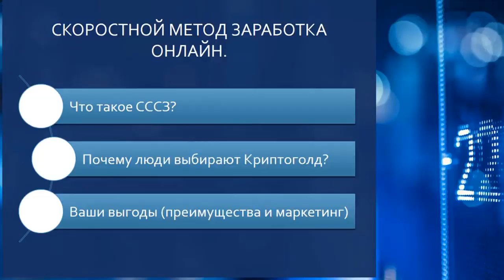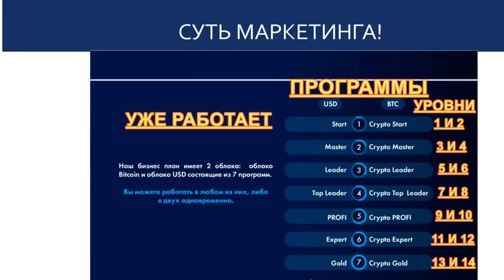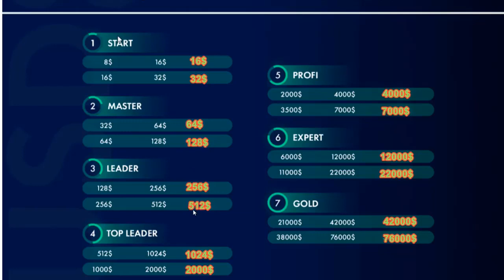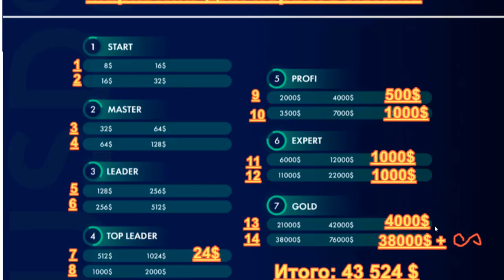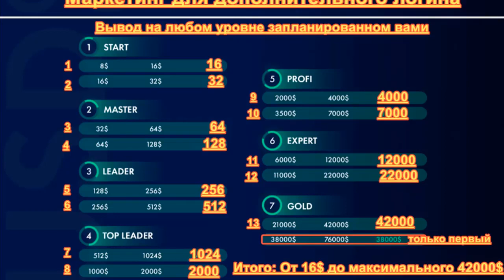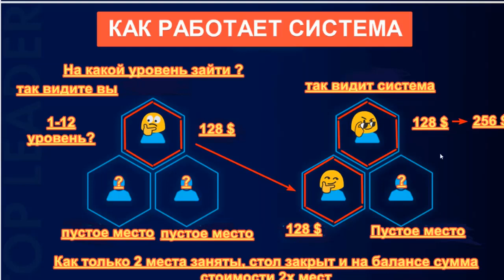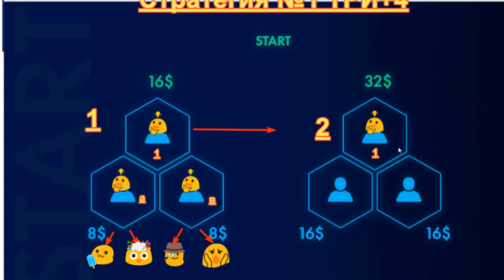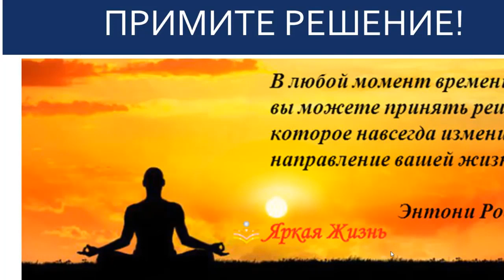CRYPTO GOLD Маркетинг за 20 минут на английском языке